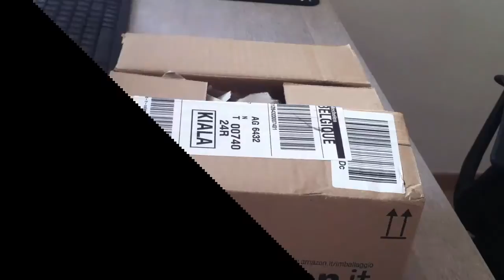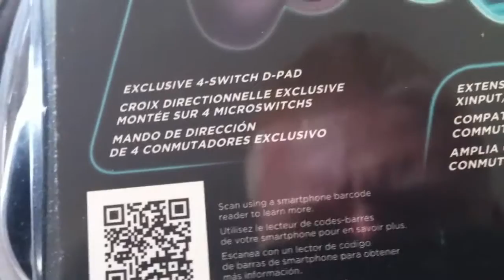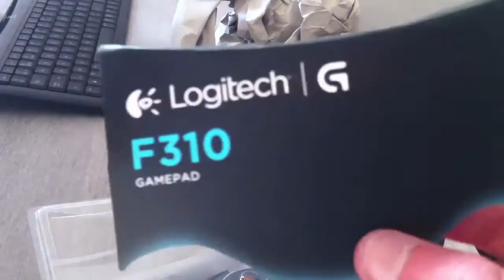[Unboxing] Logitech F310 [FR-HD]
Voici l'unboxing de la Logitech f310